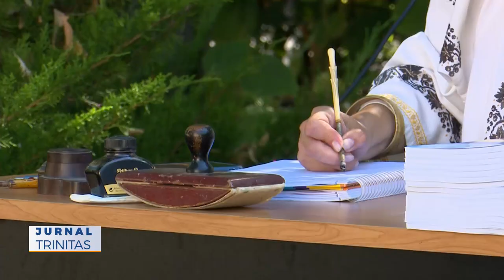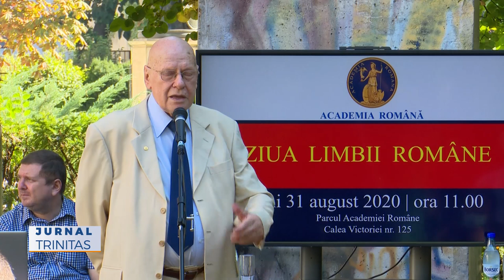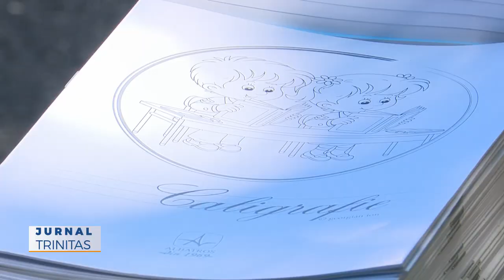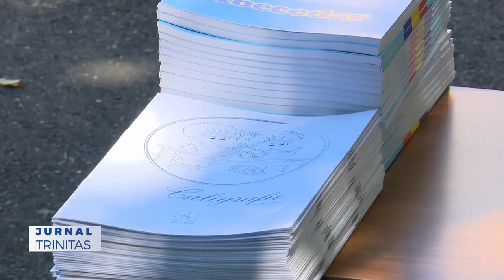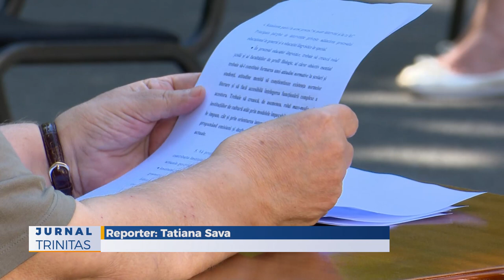Ziua limbii române